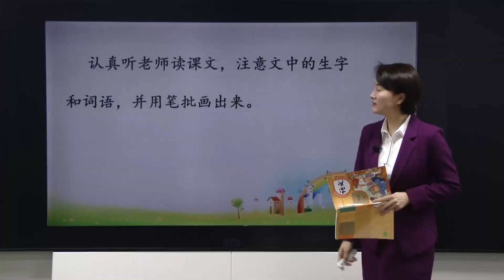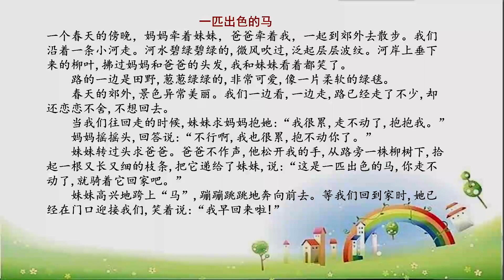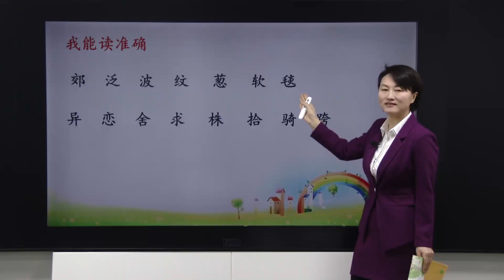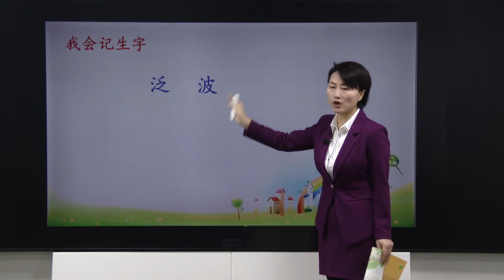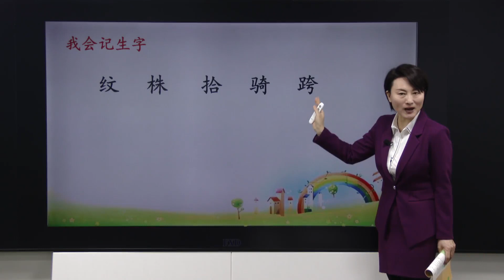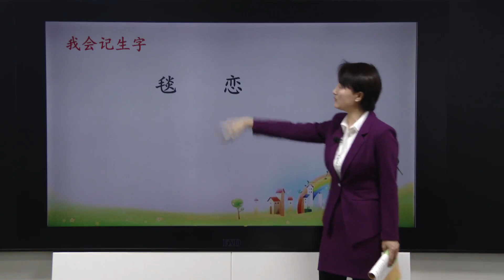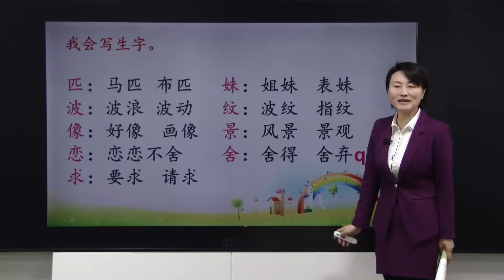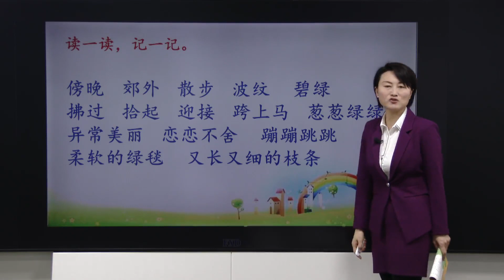12二年级语文下册第7课《一匹出色的马》（第一课时） -